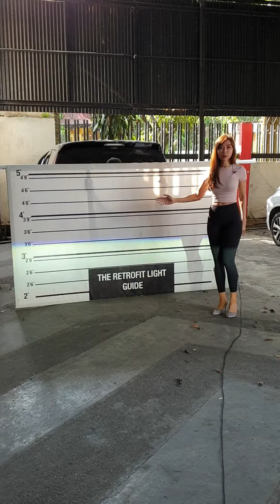BILED E10 di mobilio cahaya CETAR MAKSIMAL